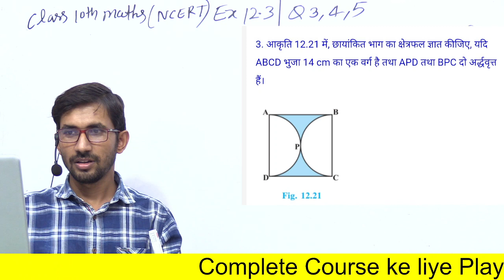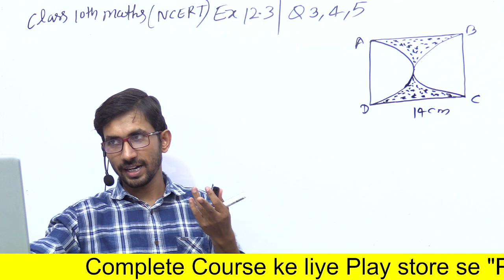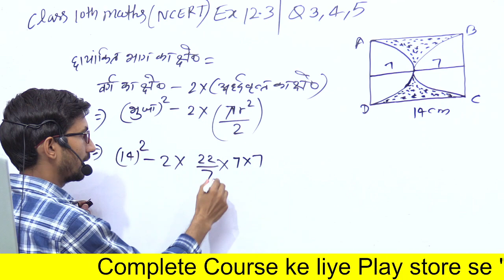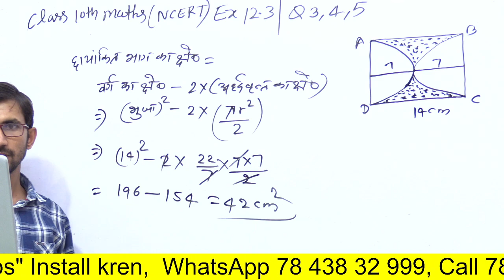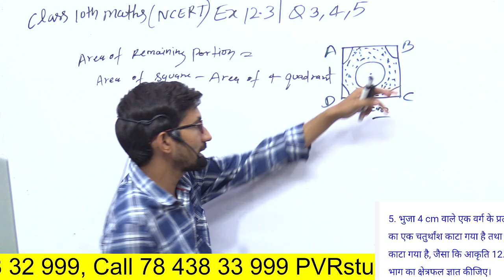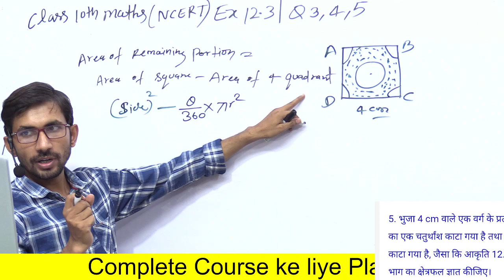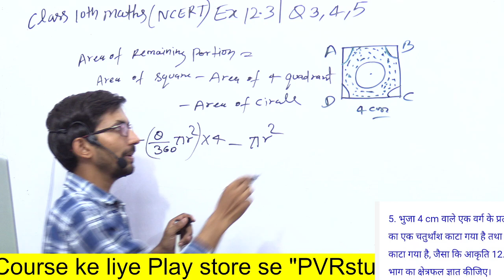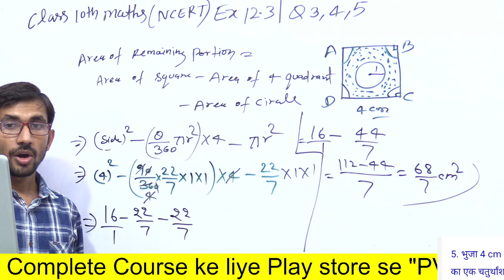UP Board 10th class Maths live | board kaksha 10 ki ganit class | Live 15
class 10th maths ex 12.3 q3 & q5,